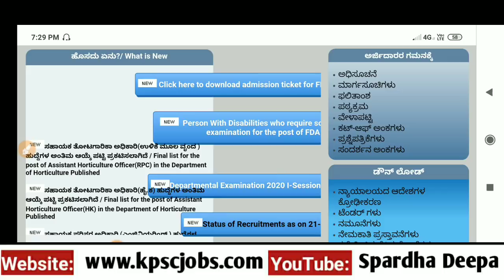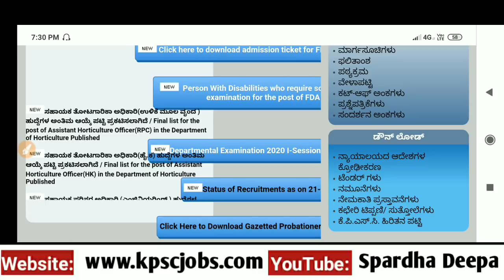ಕರ್ನಾಟಕ ಲೋಕಸೇವಾ ಆಯೋಗದಿಂದ ವಿವಿಧ ಹುದ್ದೆಗಳ ನೇಮಕಾತಿಗೆ ಸಂಬಂಧಿಸಿದಂತೆ ಮಾಹಿತಿ ಪ್ರಕಟ| KPSC Recruitment update